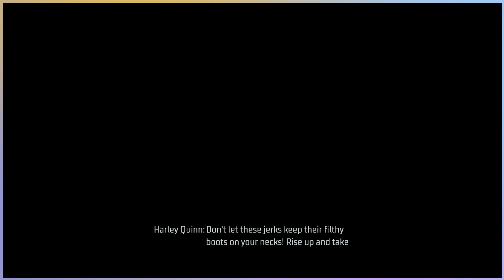CO-OP Chronicles Vs Female Bane | Gotham Knights - Part 2